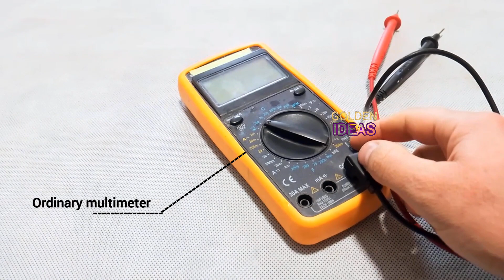Do stones have energy? Internal resistance test|YouTube engineer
Do stones have energy? Internal resistance test
Using a simple multimeter, we can calculate the internal resistance of minerals.
For example, let's get the purity of iron ore and even find out what kind of stone it is.